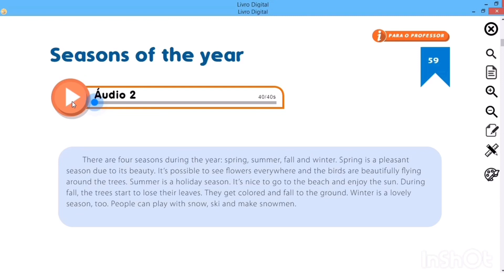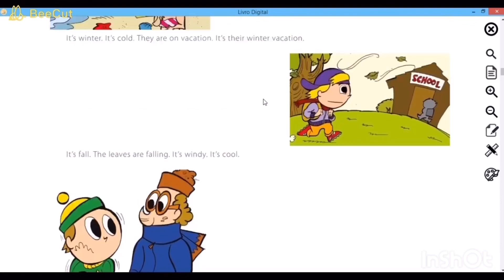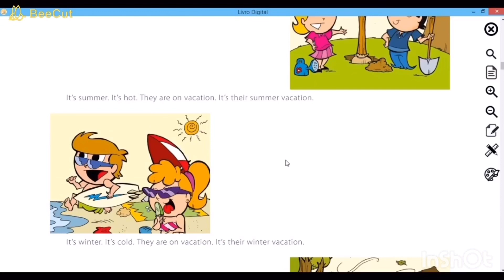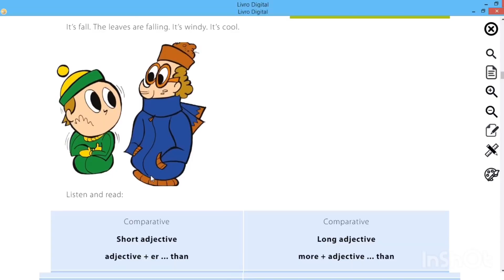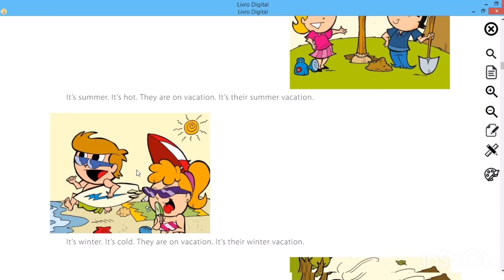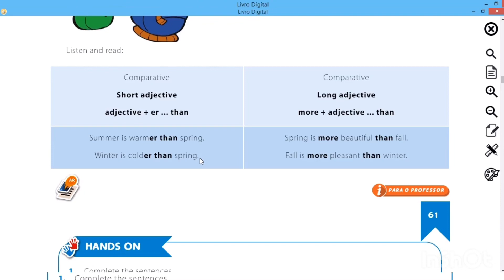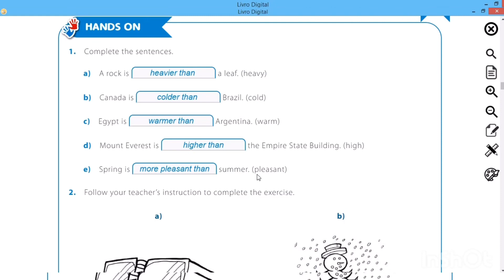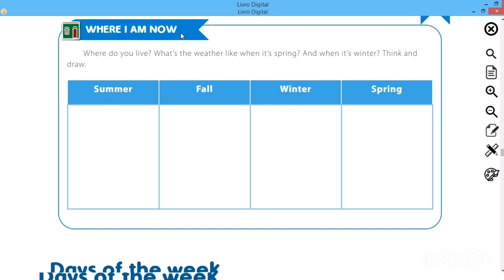Inglês | Aula 07 | 5º Ano